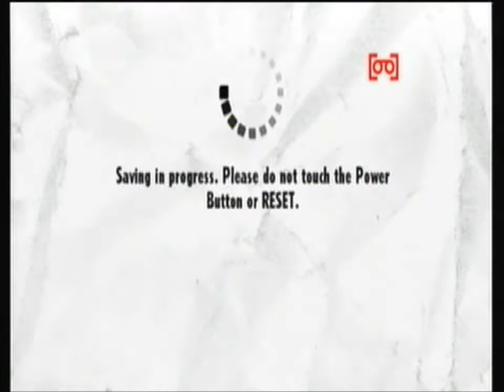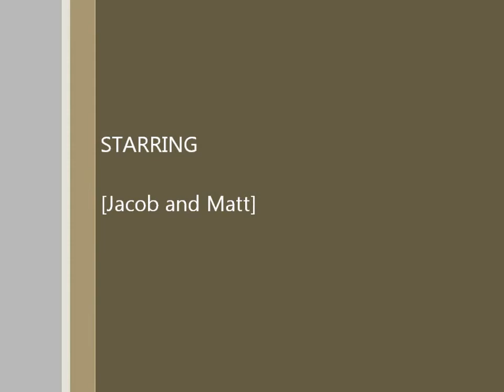Skate-it Party Play Jacob & Matt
Jacob and Matt introduce the channel and play skate it